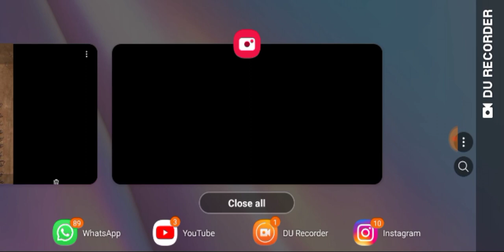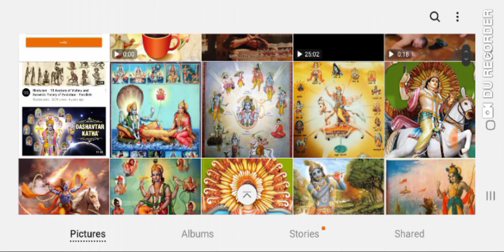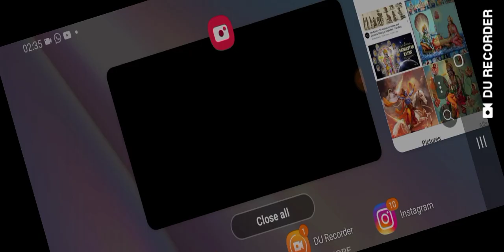آواتارها در یوگا و نظریه تکامل داروین_سامیاسام گورو